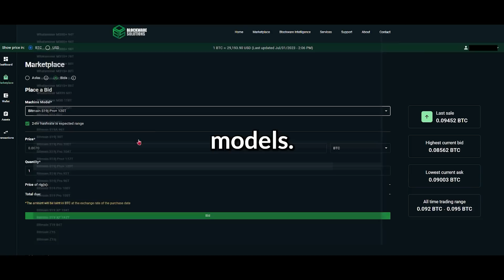Why $MARA CEO Fred Thiel is Bullish on Bitcoin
Joe Burnett is joined by Fred Thiel, CEO of Marathon Digital Holdings, to discuss what its like managing one of the largest publicly traded Bitcoin mining companies in the world.

Joe & Fred dive deep into various topics surrounding Bitcoin mining. Including: Jason Lowrey's 'Softwar' thesis, JV in UAE, how miners can endure BTC's volatility, and more!

Upgrade your security by hammering your Bitcoin seed phrase into titanium plates using Stampseed.

00:00 Intro
01:02 Blockware Marketplace
01:47 Managing one of the largest public mining companies in the world
03:10 Enduring bear markets
06:01 Household wealth is falling, is the worst behind us?
08:36 Bitcoin ASICs as an asset, nation-states mining Bitcoin
13:16 Jason Lowrey: Softwar
16:48 How $MARA decides whether or not to HODL
22:33 Air Cooled vs Immersion Mining
24:55 Bitcoin Narratives Changing
31:49 Was the bear market actually good for Bitcoin?
35:16 2024 Bitcoin Halving
39:23 Long term plan for $MARA
41:34 JV in UAE
47:38 Why has Bitcoin not been volatile recently?